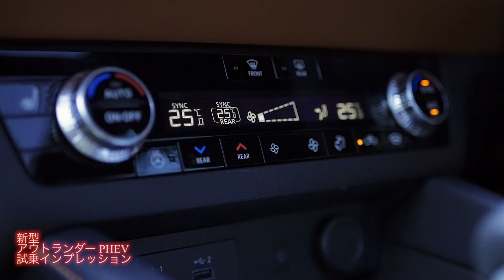【新型・試乗】アウトランダーPHEV 8年半ぶりに新しくなった!! 3代目が登場。MITSUBISHI OUTLANDER PHEV PROTOTYPE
三菱自動車のクロスオーバーSUV、アウトランダーPHEV（プロトタイプ）の試乗インプレッション。プロトタイプ試乗会で試した新型の印象とは？ セールススタートは2021年12月中旬の予定。

試乗場所／袖ヶ浦フォレストレースウェイ
取材協力／三菱自動車工業

🔳車両本体価格：
P（7人乗り） 5320700円
G（7人乗り）4,996,200 円
G（5人乗り）4,904,900 円
M（5人乗り）,621,100 円

試乗モデル アウトランダーPHEV P
🔳SPECIFICATIONS
全長×全幅×全高：4710mm×1860mm×1745mm
ホイールベース：2705mm
トレッド フロント：1595mm リア：1600mm
車両重量：2110kg
最小回転半径：5.5m
乗車定員：7名
エンジン：2.4ℓ直列4気筒DOHC16バルブ
総排気量：2359cc
ボア×ストローク：88.0mm×97.0mm
最高出力：98kW／5000rpm
最大トルク：195Nm／4300rpm
燃料：無煙レギュラーガソリン
燃料タンク容量：56ℓ
モーター最高出力 フロント：85kW  リア：100kW
モーター最大トルク フロント：255Nm リア：195Nm
駆動用バッテリー：リチウムイオン電池
総電圧：350V
総電力量：20kWh
サスペンション フロント：マクファーソンストラット　リア：マルチリンク
ブレーキ フロント＆リア：ベンチレーテッドディスク
タイヤサイズ フロント＆リア：255/45R20 101W